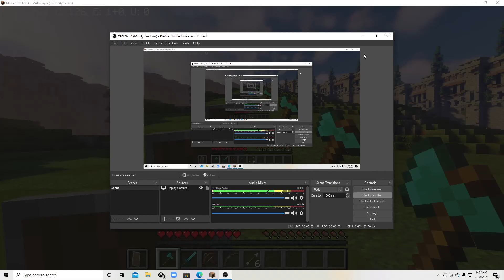pvplegacy (ft BlueBerries456)